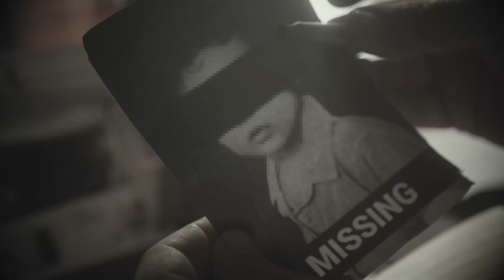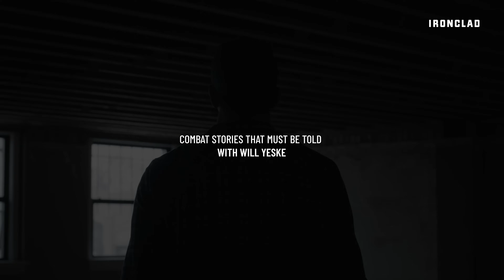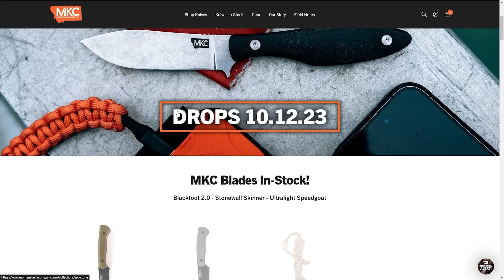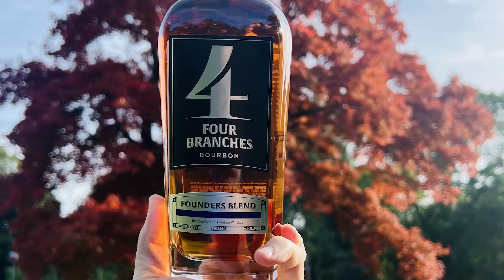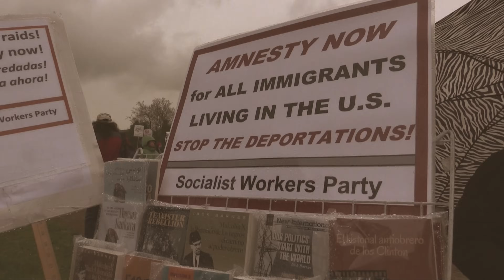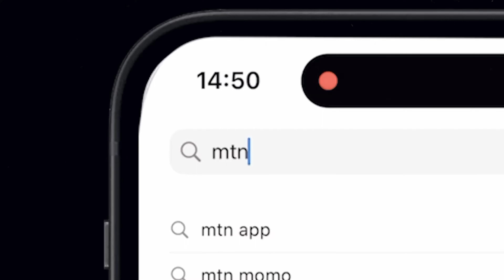Brutal Combat Stories That Must Be Told (with Will Yeske) | Change Agents #47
Today’s guest is a United States Army veteran and author of the book Damn the Valley: 1st Platoon, Bravo Company, 2/508 PIR, 82nd Airborne in the Arghandab River Valley Afghanistan, Will Yeske. The book presents stories from soldiers fighting in the Arghandab River Valley — which they called “the meat grinder” — during the deployment of 2 Fury to Afghanistan in 2009–2010.

The deployment had a 52% casualty rate.

Change Agents is presented by Montana Knife Company.

Four Branches Bourbon
Please check their story out at ⁠fourbranches.com⁠ and pick up a bottle of their fine bourbon today.